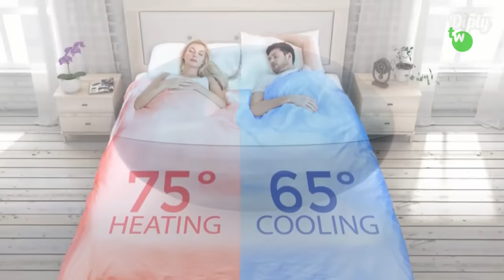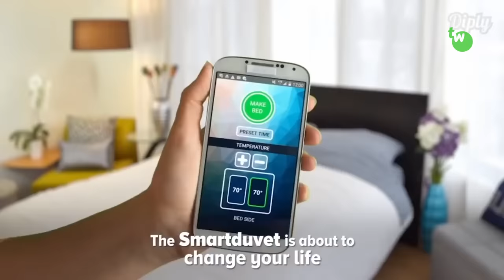शानदार बेड जिनसे उठने का मन नही करेगा ✅ Cool and Smart Bed Inventions